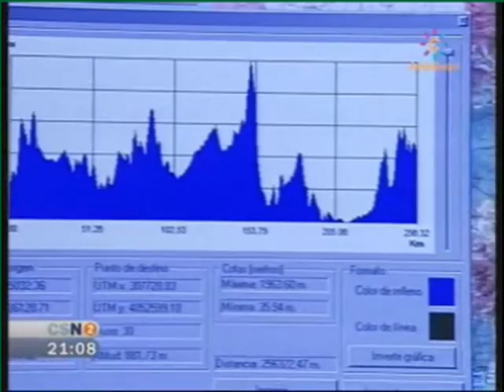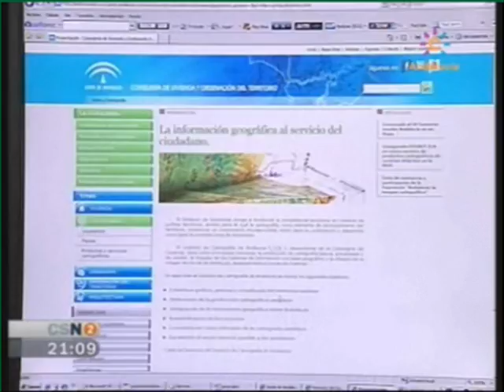Nuevas ortofotos del ICA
El Instituto de Cartografía de Andalucía (ICA) renueva el vestuario con nuevas ortofotografías.